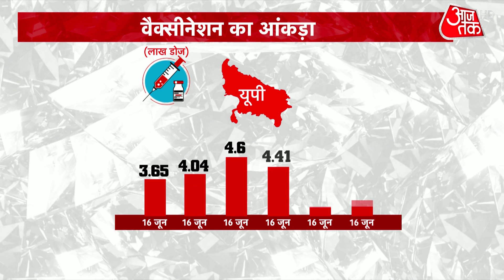Anjana का Sambit से सीधा सवाल, 21 जून के टार्गेटो को पूरा करने के लिए हफ्तेभर लगाई कम वैक्सीन ?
बीजेपी प्रवक्ता ने कहा कि देश में एक दिन में 80 लाख से अधिक वैक्सीन की डोज़ लगाई हैं, ऐसे में हमें पता था कि कुछ अच्छा होगा तो राहुल गांधी अड़ंगा लगाएंगे. राहुल गांधी की ओर से हमेशा कोरोना के खिलाफ जारी लड़ाई को डिरेल करने की कोशिश की गई है.